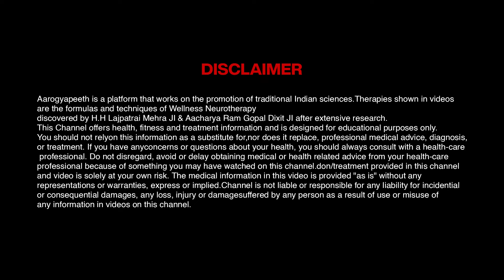BWNS की Seat के लिए 100 छात्रों को सुनहरा मौका | Acharya Ram Gopal Dixit | Aarogyapeeth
Delhi Address:
2/6 Lower Ground Floor, Near Patel Nagar Metro Station and Metro Pillar No. 193. Below ICICI Bank, Main Patel Road, West Patel Nagar. Delhi-110008

Vrindavan Dham Address:
Aarogyapeeth, Bhakti Vatika,  Tehara Mod, Mayur Sarakshan Kendra Ke Samne
Dhaurera, Vrindavan, Mathura, Uttar Pradesh.